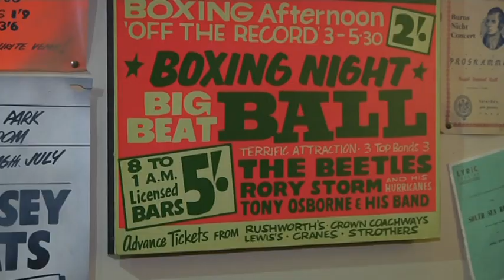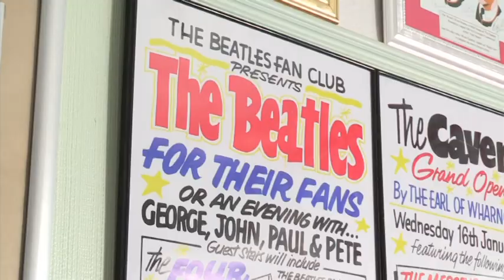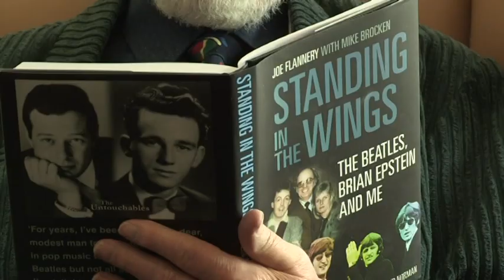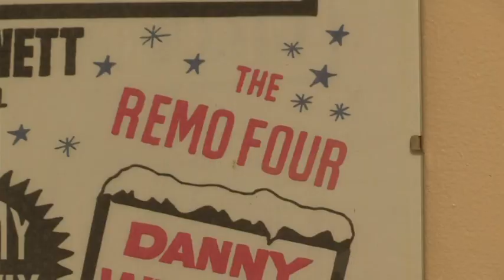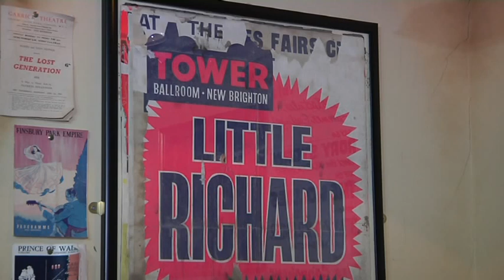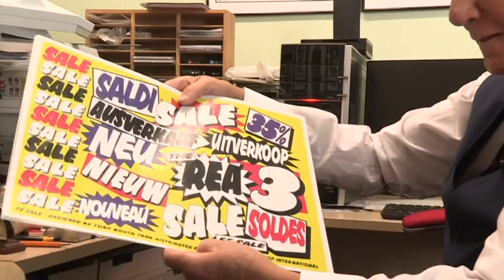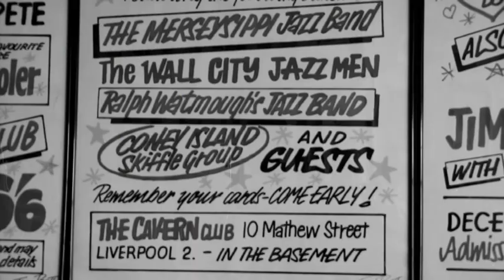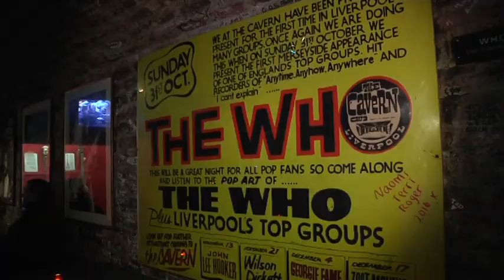Tony Booth - Original Artist for The Beatles - BBC Feature!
- View Tony Booth's website where you can now own a piece of history as he is selling hand painted replicas of his original posters for The Beatles

This video is the BBC 1 Inside Out feature of Tony that aired early 2016.

Tony Booth now in his eighties, has now produced a rare collection of his 1960’s gig posters, each one is an exact replica of his 1960’s  originals, double-crown size (30”x 20”). You can now purchase either a limited-edition signed printed poster or a hand-painted replica of your choice. Every poster is signed by the artist and stamped with his embossed monogram for protection against forgery. All posters are also accompanied with historical notes relating to the event, plus a signed certificate of authenticity. Your poster will become a collectors piece in time and will be a good investment for the future.

Find out more about Tony or even grab yourself a piece of history by ordering a hand painted poster from him, all featured on his website linked above!